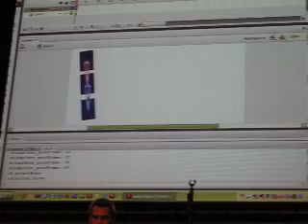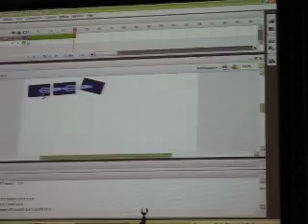Flash CS4 (Diesel) Inverse Kinematics Engine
This is a demo that Adobe did of Flash CS4 (Diesel) at Flash on the Beach 2007 of the new IK (inverse kinematics) tween engine.